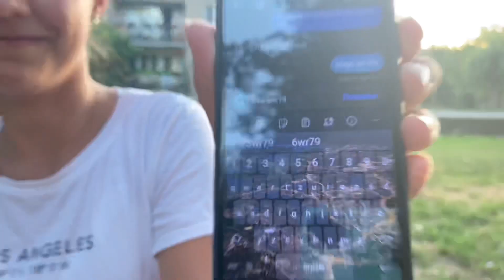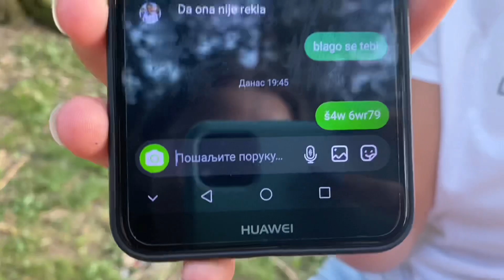Izazovi napolju sa Jovanom i Zeljanom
Zdravo, ovde Leontina Isakovic, ovo je moj kanal YouTube i srecna sam sto sam ovde i delim svoj svet sa svima vama.🦋